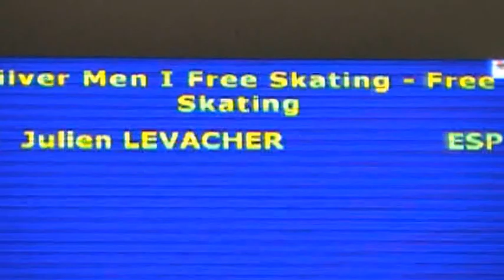Julien LEVACHER (ESP) Isu Adult 2013 Free Program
Oberstdorf (Germany)
17/05/2013
"Maria and the violin's string"
6th place Silver I